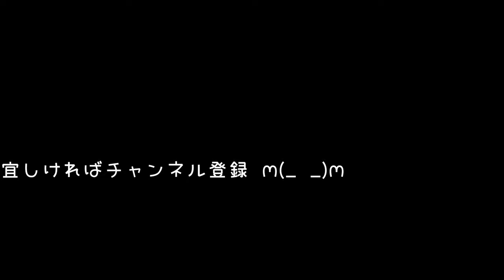４Kで再UP 湘南の海 いとしの烏帽子岩へ umioto＃Beeぶら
11月の小春日和、茅ケ崎、辻堂の付近で
Mavic2proで烏帽子岩トライしましたよ
最後はちょっとロングなビーチの感じを

撮影機材：
DJI　Mavic2PRO　４K30F
Gopro９　４K30F

DJI Tello
SkyLInk :